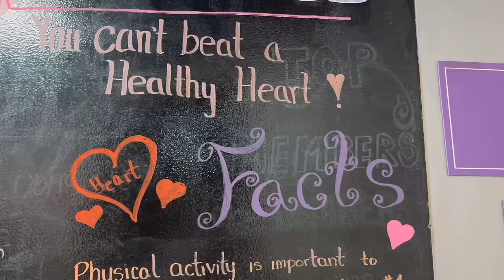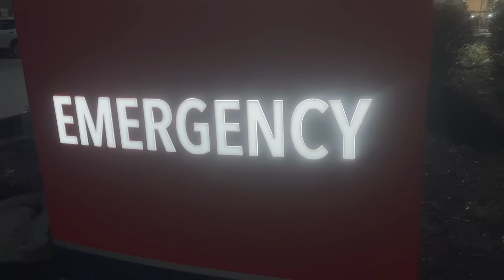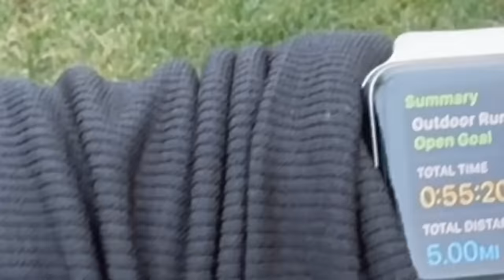REGISTERED NURSE | three twelve hours shifts in a row in the emergency department vlog + honest chat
a m a z o n f a v s
i n s t a g r a m —  @sierraduncil